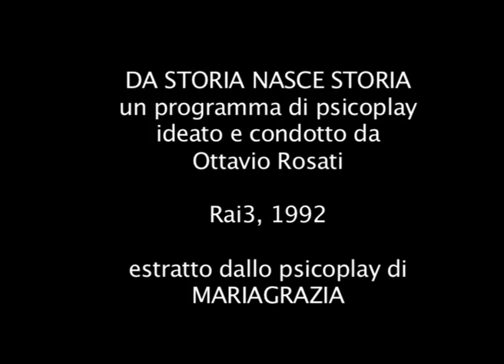DA STORIA NASCE STORIA di Ottavio Rosati - 11. Mariagrazia e il suo volo